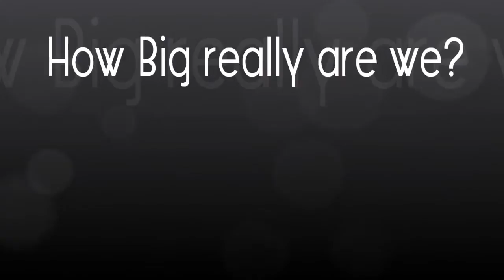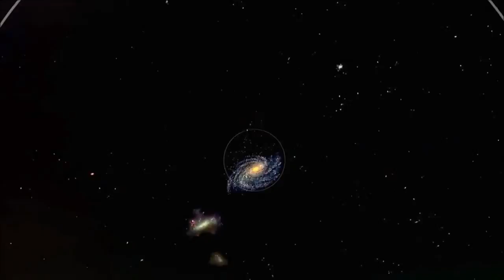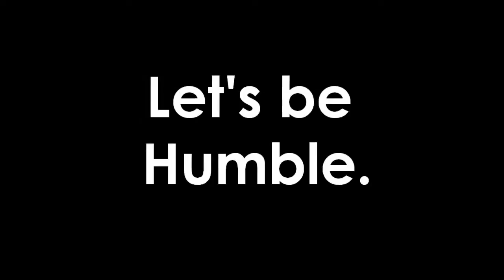How big are we, really.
Size of Known Universe